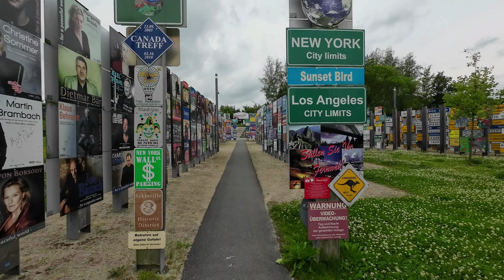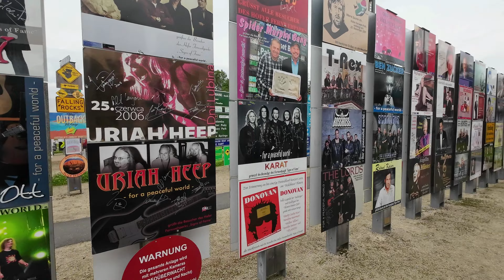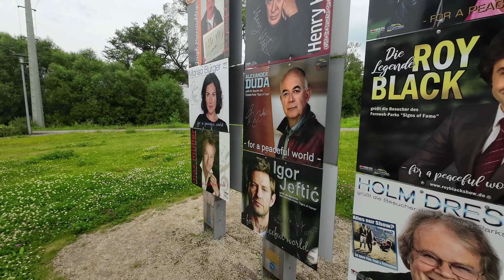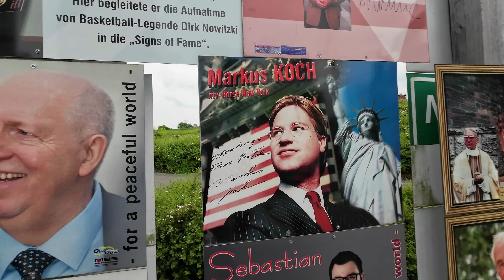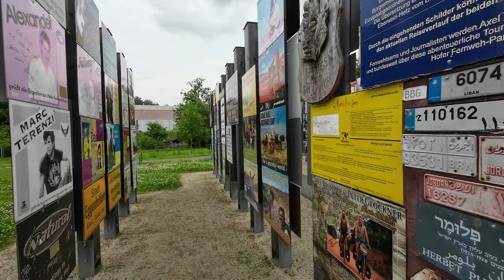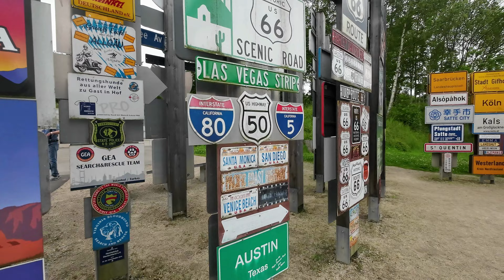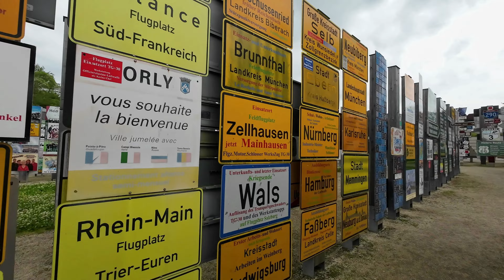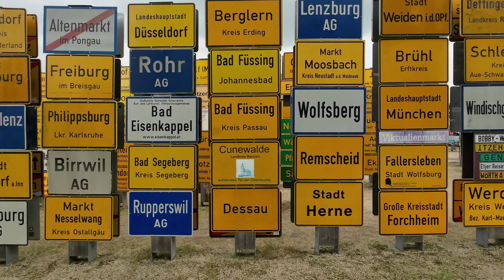Fernwehpark in Oberkotzau.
Fernwehpark, located near the town of Hof in Oberkotzau, is a unique place where you can see numerous road signs and plaques from around the world. This park symbolizes friendship and unity among nations, as well as the desire for travel and discovering new horizons. Walking through the park, you can see signs from different countries and cities, creating an atmosphere of global unity and understanding. It's a great place for those who love travel and want to feel the spirit of adventure without leaving Germany.